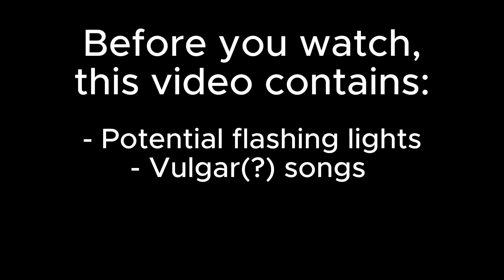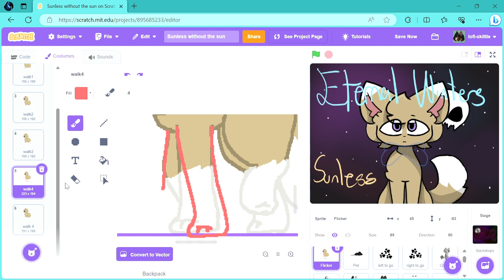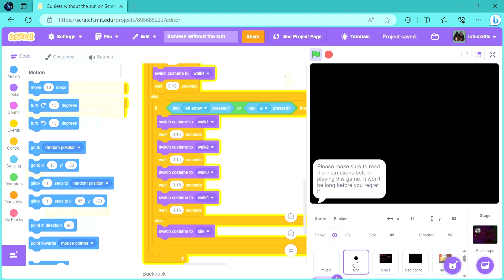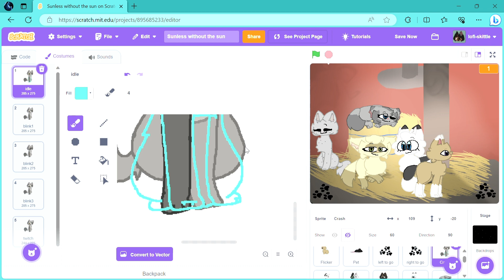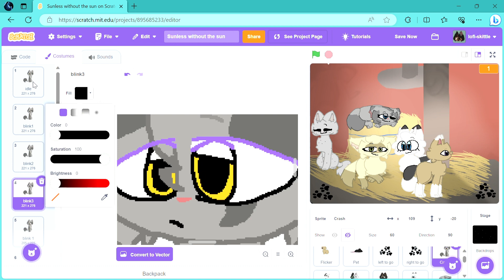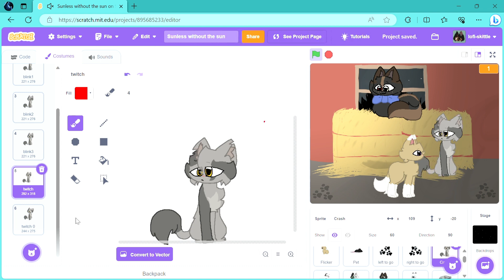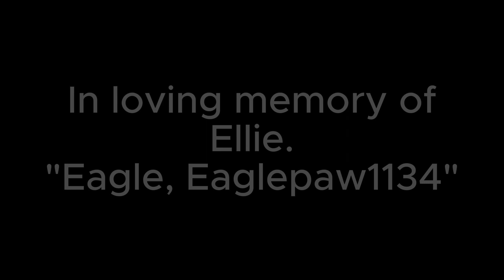Sunless Reanimate: Part 1 (Flicker and Crash)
i just want to document my progress to see how much i can do in a certain amount of time. also just in case others also want to see how i (re)animate and stuff. enjoy :D

in memory of Ellie, or Eaglepaw1134. my best friend of 8 years, and the biggest moss-shadow fan i've ever known. fly high.